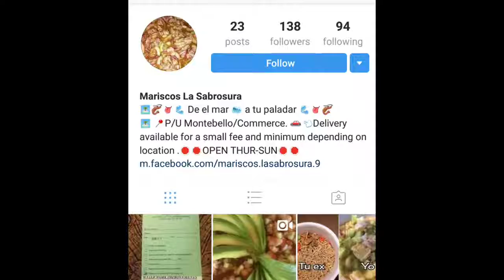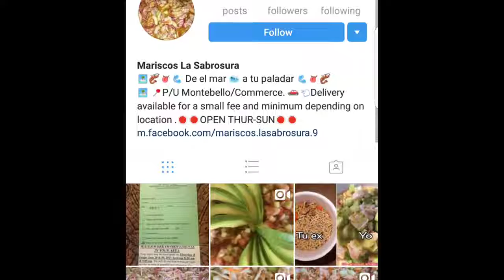Mouth watering Seafood and empanadas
Hey y'all hope you like this delicious video I had fun making it and it was so delicious if you would like to get some of your own and you live in the LA area here is .

Hey y'all long-awaited jail spread is here fallow me on ig@chunky_butt_funky_. send me so love to my po box1243 montebello ca 90640. .